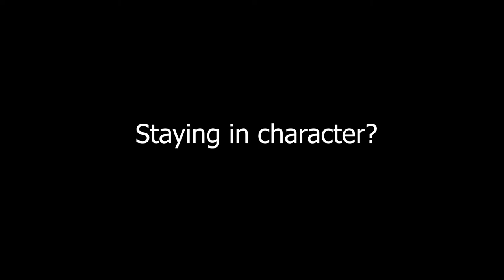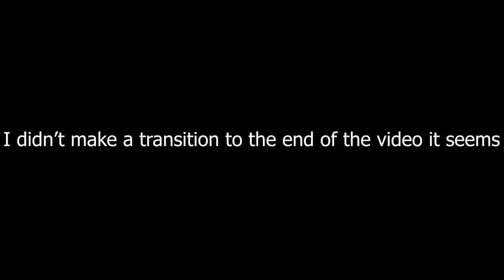Vlog #2 Kinda Sorta? (Halloween Deadlift Party, Importance of Community, Back Updates)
Still working on this whole vlogging thing guys hope you enjoy though!

Outro Music
Artist: TRYYBE
Song: Fly Shit Only